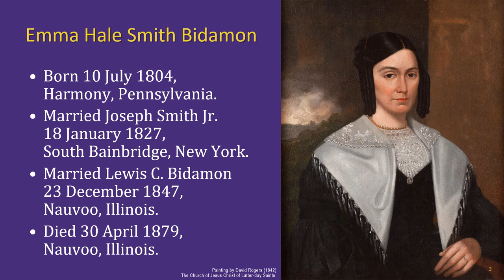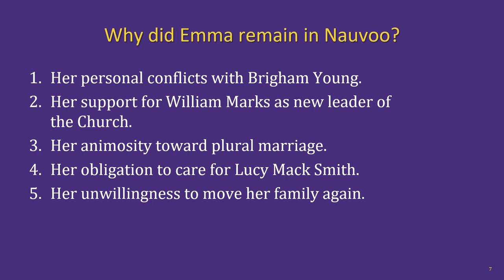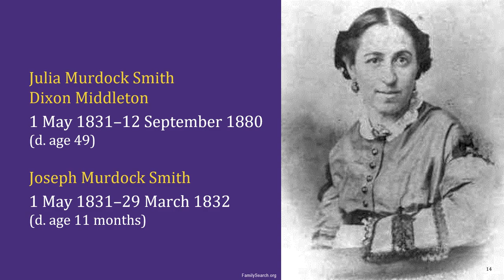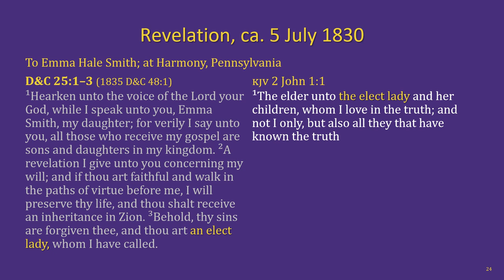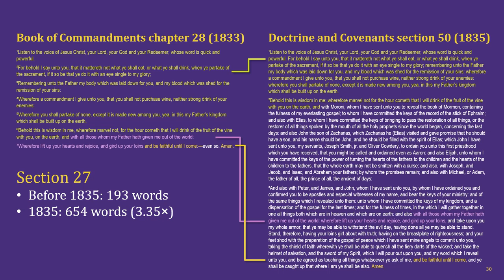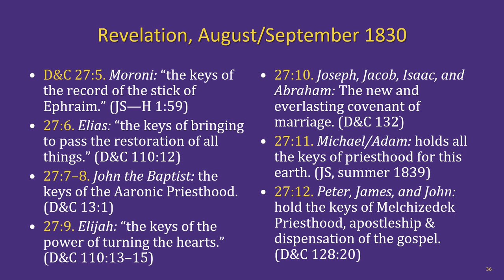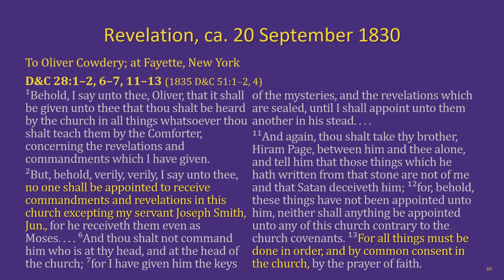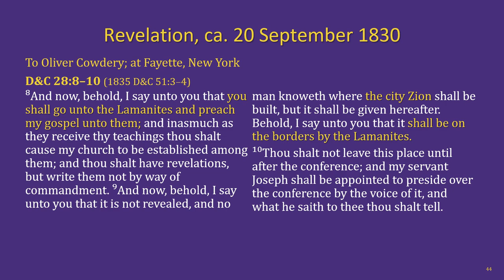Doctrine and Covenants Lesson 7: Emma Smith, the sacrament & Church authority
The Hurricane Utah Adult Religion Class Doctrine and Covenants lesson 7: Emma Hale Smith; the sacrament; authority in the Church (sections 25, 27–28)

Chapters:
00:00 Intro & welcome
03:32 Emma Hale Smith, the Elect Lady
18:34 D&C section 25
23:24 D&C section 27
31:34 D&C section 28
41:55 Outro & next lesson